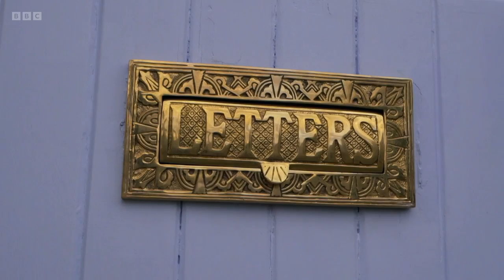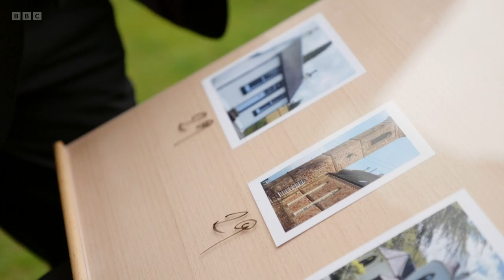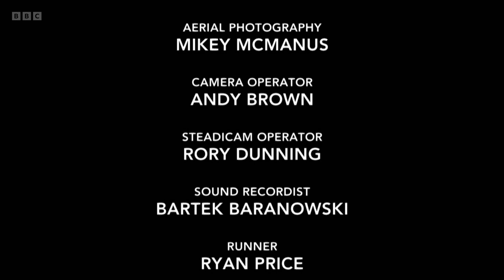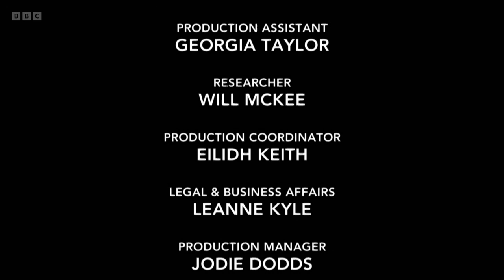Scotland's Home of the Year - Episode 1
Anna Campbell Jones, Michael Angus and Kate Spiers are in the Highlands, where a small cottage in Fort William takes on a towering church conversion in the Black Isle and a maximalist masterpiece in Culloden.